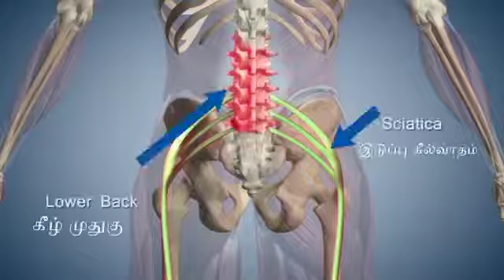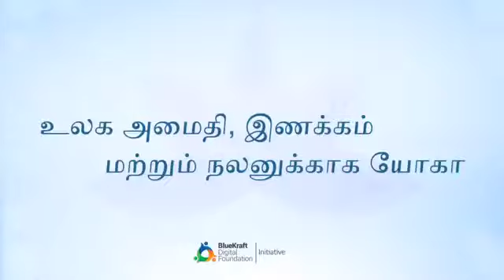Yoga in tamil Yoga for Beginners Shalabhasana inTamil ஷாலபசனா தமிழில் யோகா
# யோகா # யோகாஃபெர்பினெர்ஸ் ஆரோக்கியம் மற்றும் பொருத்தமாக இருக்க உதவும் கலை. எடை இழப்பது எப்படி? . யோகா என்றால் என்ன? ஆரம்பநிலைக்கான யோகா - விரிவாக யோகா ஆரம்பநிலைக்கான பயிற்சி. யோகா டுடோரியலுக்காக எங்களுடன் பாதுகாப்பாக இருங்கள். தயவுசெய்து பகிரவும் கருத்துரை மேலும் மேலும் வீடியோக்களுக்கு எங்களை குழுசேரவும். எந்த ஆலோசனையும் கருத்தும் வரவேற்கத்தக்கது. ஆரம்பநிலைக்கான யோகாவின் சரியான தொடர் யோகாவை சரியான மற்றும் அர்ப்பணிப்புடன் பயிற்சி செய்வதற்கான சரியான பாதையை பெற இது உதவுகிறது, இது நம்மை ஆரோக்கியமாகவும் பொருத்தமாகவும் ஆக்குகிறது. நீங்கள் உள்ளடக்கத்தை விரும்புவீர்கள், மேலும் வீடியோக்களை உருவாக்க எங்களுக்கு ஆதரவையும் ஊக்கத்தையும் தருவீர்கள் என்று நம்புகிறேன். மதிப்புமிக்க ஆலோசனையும் பின்னூட்டமும் வரவேற்கத்தக்கது

The Art which will help how to stay health and Fit. how to loss weight ? . What is Yoga ? Yoga for Beginners - The Tutorial for Yoga Beginners in Detail. Any suggestion and Feedback are welcome. The proper series of Yoga for Beginners this help in getting the proper path for practice the yoga in an proper and dedicated manner which we make us healthy and fit. Hope you will love the content and give us support and encouragement to make more videos. Valuable suggestion and feedback are welcome